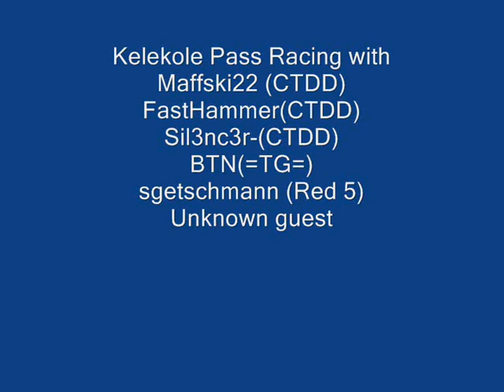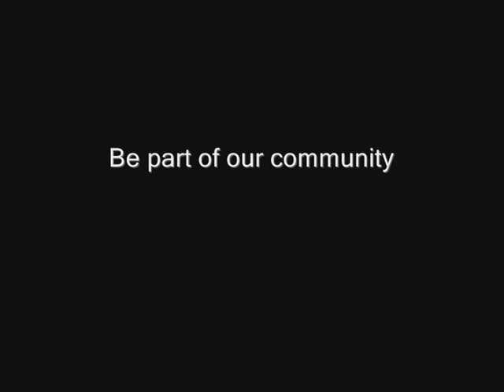Test Drive Unlimited Multiplayer 2007, Kelekole Pass Race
A Video oroginal made in 2007 by me, dont expect high quality. Its from 2007 as i said. The best Racing game ever with the fastest club to that Time : Crash Test Drive Dummies. Just a few on the island could handle our speeds :D